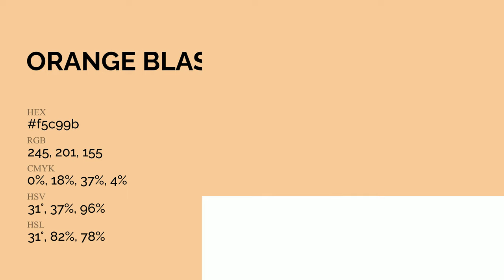Orange Blast color f5c99b hex Cool Yellow color f5c99b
What color is Orange Blast ? f5c99b hex, Cool Yellow color f5c99b

Hex f5c99b Color Code is also known as Orange Blast color

Hex f5c99b Color code in RGB color code model is created after adding 96.08% red color, 78.82% green color and 60.78% blue color.
Hex f5c99b Color code in CMYK color (process color) code model is generated after subtraction of 0% cyan, 18% magenta, 37% yellow, 04% black.